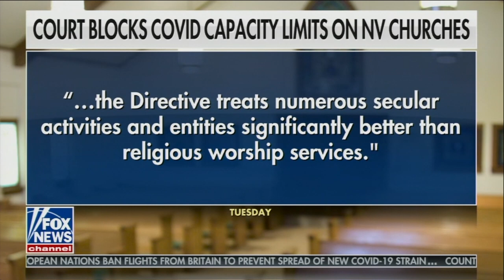Fox & Friends I Calvary Chapel Dayton Valley Pastor Leist and ADF General Counsel Kristen Waggoner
Hear from Calvary Chapel Dayton Valley Senior Pastor Garry Leist and ADF General Counsel Kristen Waggoner on the recent victory in Calvary Chapel Dayton Valley v. Sisolak.